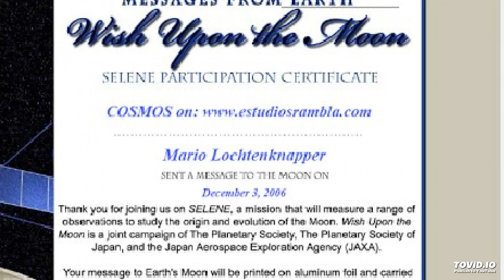CD: COSMOS (M. Lochtenknapper)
Into the spaceship

Theme from the CD:  COSMOS  (M. Lochtenknapper)

Electronic space rock music !